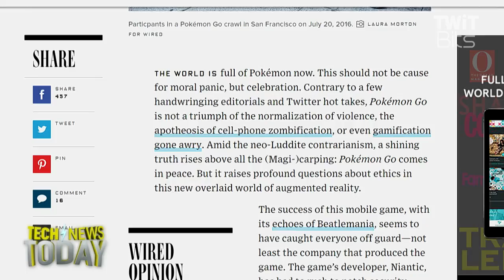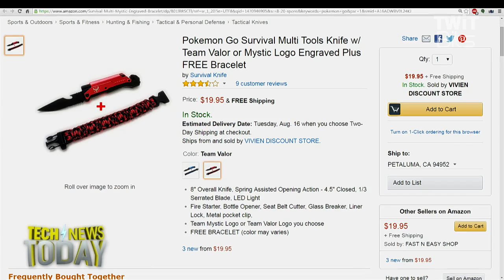The Ethics of Augmented Reality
Ron Richards joins Jason Howell and Megan Morrone to discuss how Pokemon Go, as the harbinger of augmented reality for the masses, might benefit from a code of ethics.